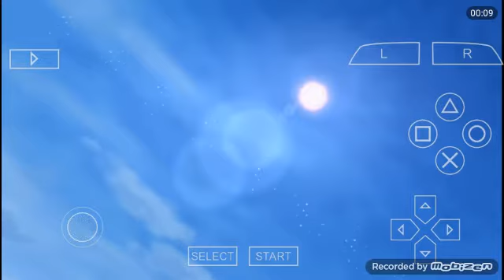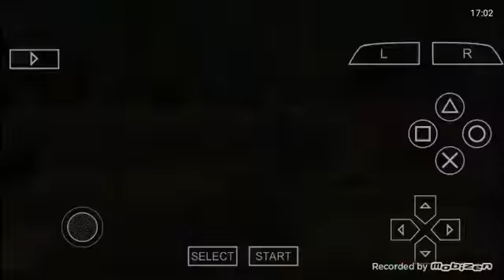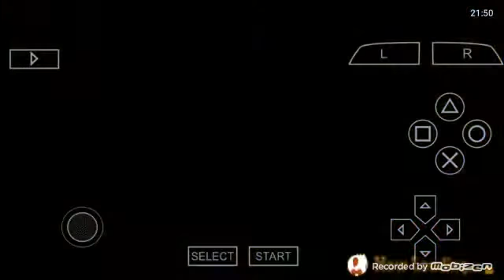Harvest Moon Hero Of Leaf Valley - Part1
กดไลค์กดแชร์กดติดตามด้วยนะคลิปแรกไม่ค่อยเก่งอ่ะช่วยเปนกำลังใจให้หน่อยนะ